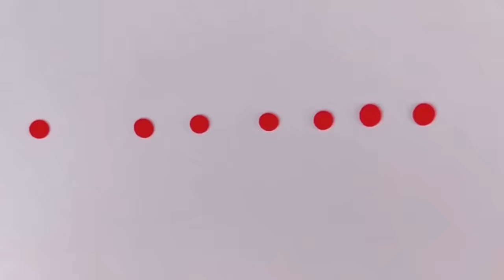DIY How To Make Miniature Realistic Food Items with polymer clay | Polymer clay mini food tutorial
Friends,

In this video we will make realistic miniature food items, DIY crafts and just miniature ideas, I will show you how to make mini realistic food and crafts from polymer clay and new miniature ideas.

Thanks,
Dolliyon